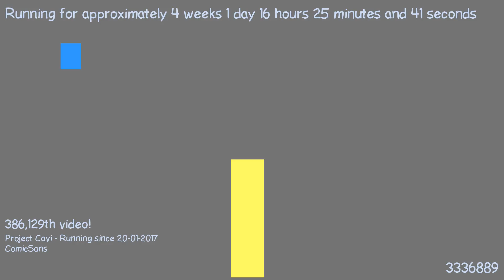1487514585 - Webdriver Cavi - H2